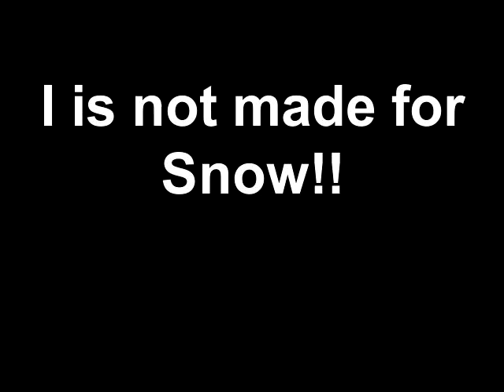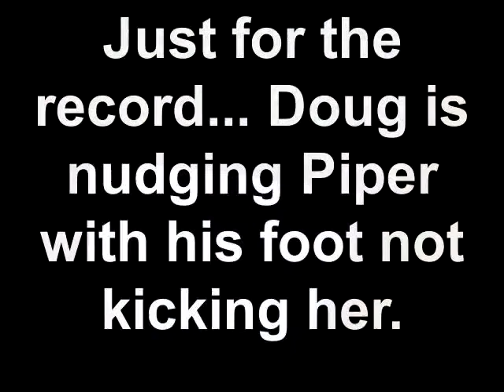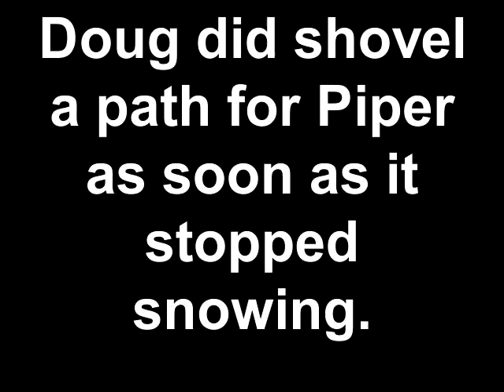I is NOT made for SNOW!!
This is Piper's first big snow fall without Jeremiah to clear a path for her to go to the little doggy's room. This is her reaction to the snow